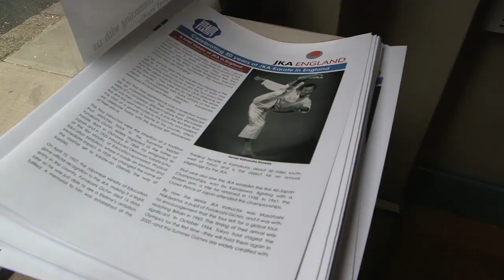The Budokwai Celebrates 50 years of the Japan Karate Association in England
Filmed and edited on location at The Budokwai by Nick Powell